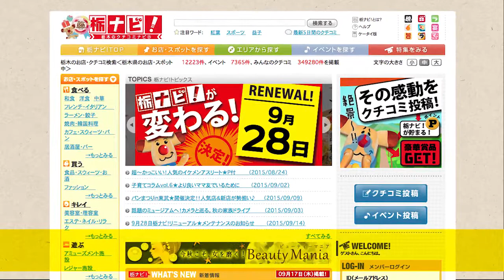We Love Tochigi!